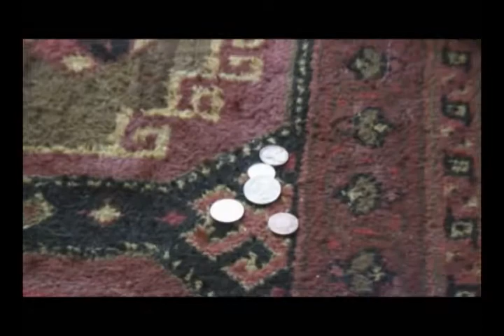Scarlet Anne Chronicles, Part 4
Fourth installment in the Chronicles of Scarlet Anne Kitts series.